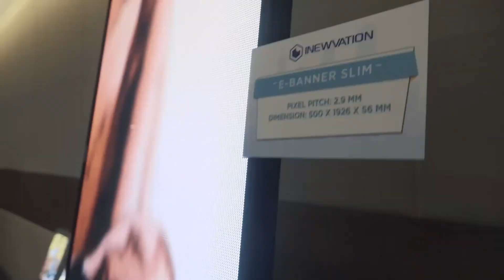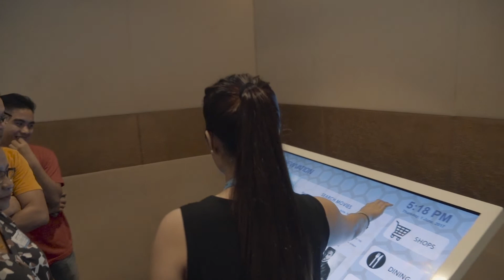Inewvation International Visayas Showroom & Service Center Launched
As we finally launched our Visayas Showroom and Service Center, last June 1, Inewvation extends its warmest thanks to all our clients and attendees who spent their precious time with us.

From all of us at Inewvation International, Daghang Salamat!